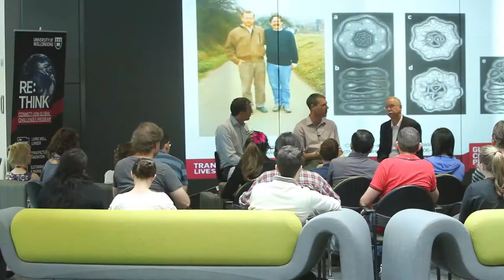Global Challenges: A Conversation With Professor Ulrich Hartl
Dr Justin Yerbury and Dr Heath Ecroyd, both from the Illawarra Health and Medical Research Institute, held A Conversation With Professor Ulrich Hartl at the SMART Infrastructure Facility at UOW on November 4. It was the first Global Challenges A Conversation With under the theme of Living Well, Longer. Professor Hartl, a renowned German biochemist from Max Planck Institute, regaled the audience with the background to his research into protein folding and stories from his early days in the lab.

Video courtesy Mark Newsham Photography